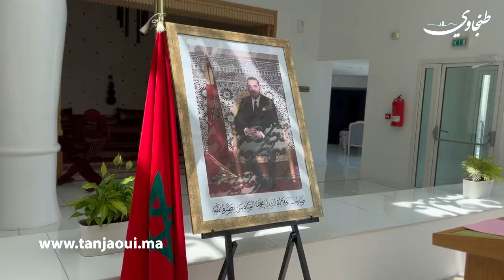الوالي التازي يترأس حفل استقبال لاعبات فريق مجد طنجة لكرة السلة بمناسبة تتويجهن بثنائية كأس العرش